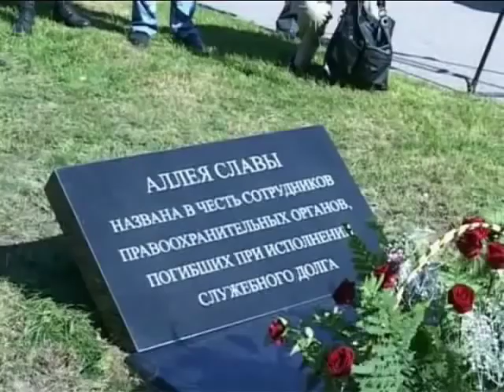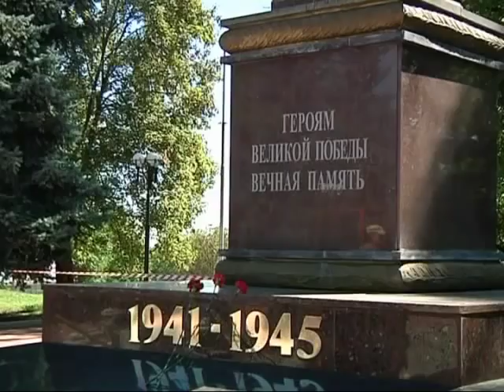Кабардино-Балкария и ваххабизм.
В Нальчике 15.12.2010 убит председатель Духовного управления мусульман Кабардино-Балкарии Анас Пшихачев.Следствием установлены подозреваемые в причастности к убийству главного муфтия Кабардино-Балкарии Анаса Пшихачева. Это двое жителей Нальчика -- 22-летний Астемир Мамишев и 20-летний Азпарух Шамаев.На Северном Кавказе муфтия считали одним из самых религиозных авторитетных деятелей. 43-летний Анас Пшихачев Духовное управление мусульман Кабардино-Балкарии возглавлял с апреля 2004 года. До этого он получил образование в ведущих университетах в Сирии и в Ливии, работал имамом мусульманской общины, преподавал в республиканском исламском институте. У Пшихачева остались жена и трое детей. По данным следствия, мотивом расправы могло стать негативное отношение Пшихачева к радикальным формам ислама, в частности -- ваххабизму.

На совести ваххабитов еше одно убийство -29 декабря 2010 года в пригороде Нальчика - селении Шалушка - был убит известный ученый-этнограф, доктор филологических наук Аслан Ципинов.
Аслан Амербиевич Ципинов был академ-секретарем историко-филологических дисциплин Адыгской (Черкесской) международной академии наук (АМАН). Тема его докторской диссертации - "Мифо-эпические традиции адыгов". Он заведовал отделом Черкесского фольклора в Кабардино-Балкарском институте гуманитарных исследований. В 2008 году Ципинов добился организации в Кабардино-Балкарском госуниверситете кафедры литературы и фольклора Северного Кавказа и Центра адыгской культуры при этой кафедре. Также занимался пчеловодством.
Он был известен как собиратель адыгского фольклора и популяризатор традиций и обычаев адыгов. Аслан Ципинов был одним из немногих, кто занимался возрождением черкесской культуры и обычаев .
Этнограф часто проводил в Нальчике черкесские (адыгские) фольклорные праздники, пропагандировал традиционные черкесские ценности и противостоял исламизации общества.
Вот некоторые высказывания, которые местные ваххабиты ставили в вину Ципинову: "Религии приходят и уходят, нация остается"; "Мы прежде всего адыги, а потом уже мусульмане"; "Адыги были мусульманами, но никогда не делали намаз, потому что никогда бы не встали ни перед кем на колени".
"Наши предки запечатлели в мифах и исторической памяти все этапы развития человечества, - сказал однажды Ципинов. - Они выстроили четкую систему причинно-следственных связей происхождения тех или иных явлений. Не мог народ, создавший четкую картину своего мировоззрения, принять догмы ислама за непреложную истину".
Вечером 28 января в Кабардино-Балкарии на пороге своего дома был убит глава администрации Чегемского района. Михаил Мамбетов